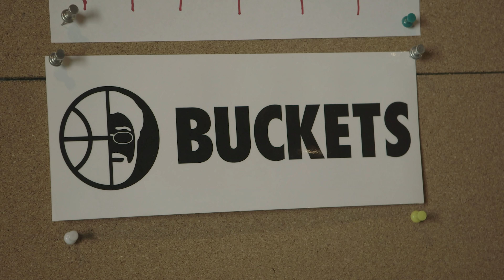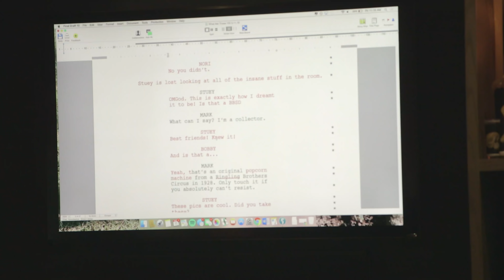Behind the Scenes of 'Sneakerheads': The Michael Jordan Story That Sparked It All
Directed by Dave Meyers, 'Sneakerheads' is about Devin, a former sneakerhead turned stay-at-home dad, finds himself deep in the hole after falling for one of old friend Bobby's crazy schemes. To get his money back, the at-odds duo goes on the hunt for the most elusive kicks in the game. Check out this behind the scenes special with the cast and crew of the show, and creator Jay Longino shares his MIchael Jordan story that inspired this Netflix scripted series.